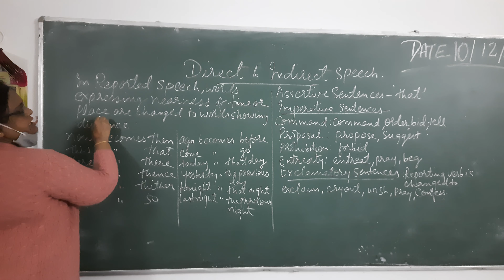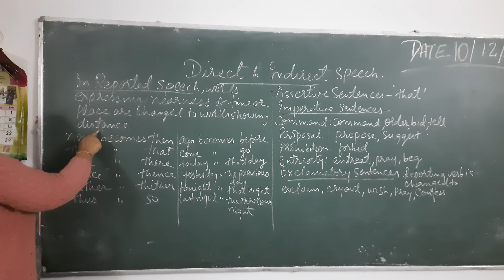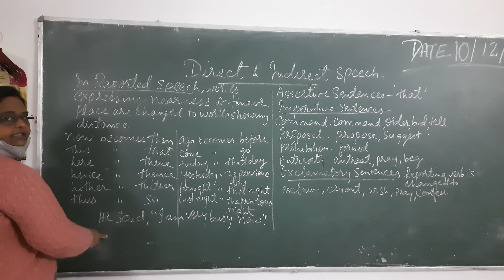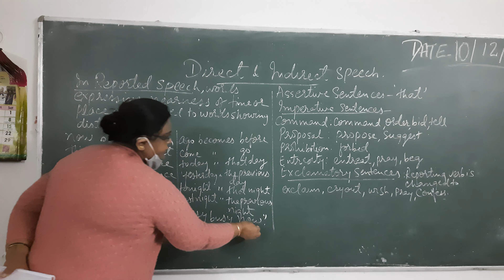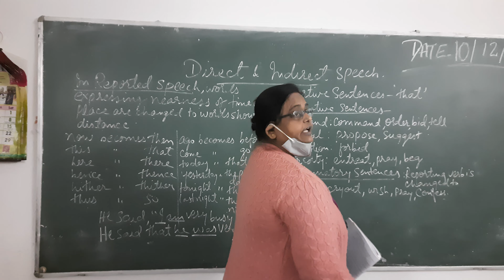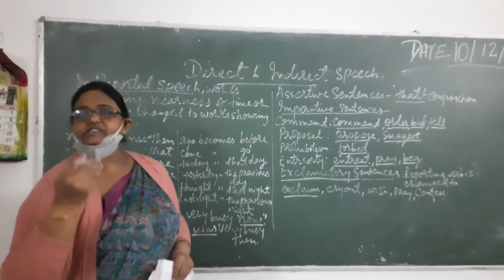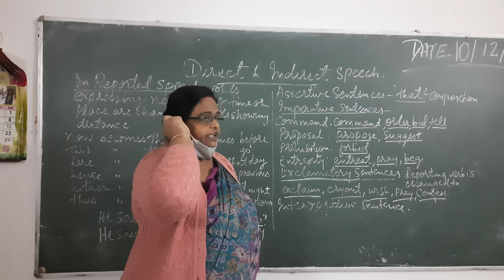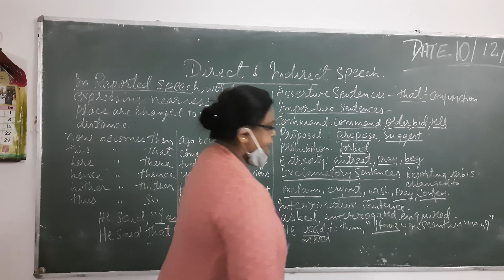Direct and Indirect speech (part 4)